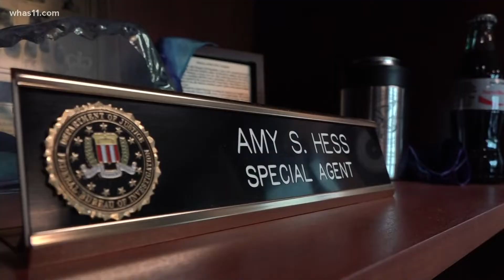Louisville mayor takes steps to help Metro Corrections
Mayor Fischer has hired two public services assistant chiefs that will focus on several areas including medical care for inmates, recruitment and staffing.